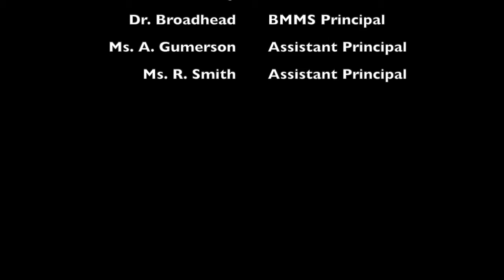BBN21-22 Ep:43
Good Morning Bronco Nation! Please tune into today's show to hear about study tips and drama class announcements.